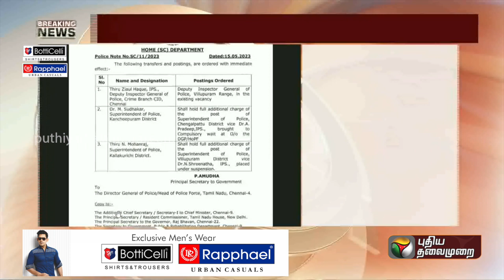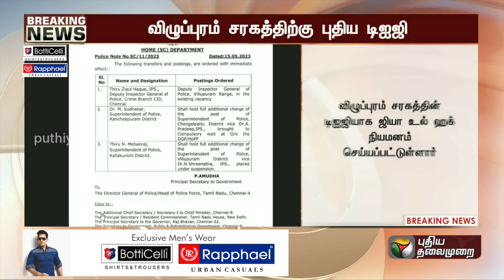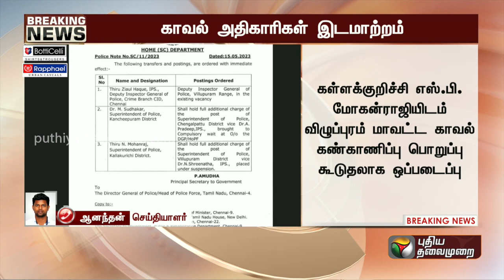செங்கல்பட்டு எஸ்.பி. பணியிடமாற்றம் செய்யப்பட்டதையடுத்து காஞ்சிபுரம் எஸ்.பி.க்கு கூடுதல் பொறுப்பு|PTT